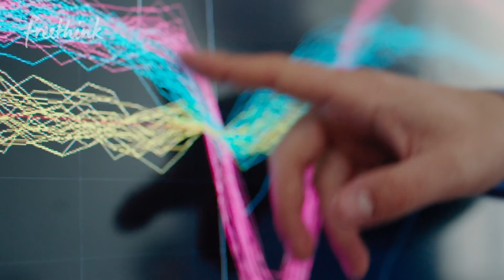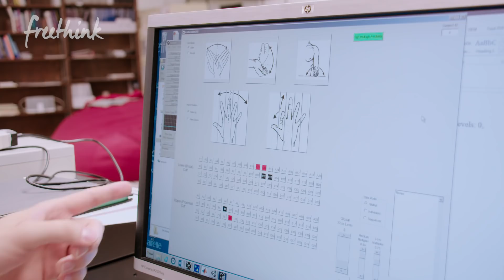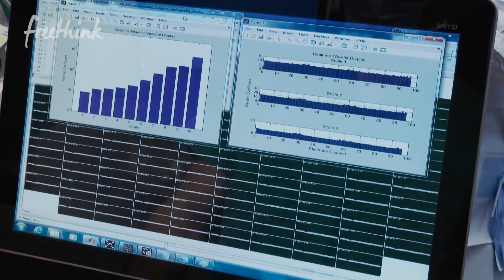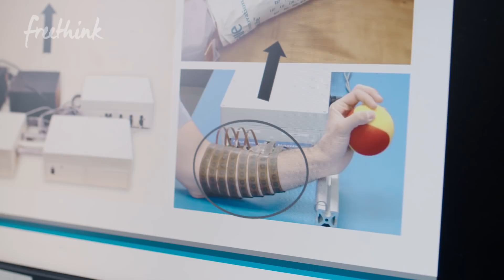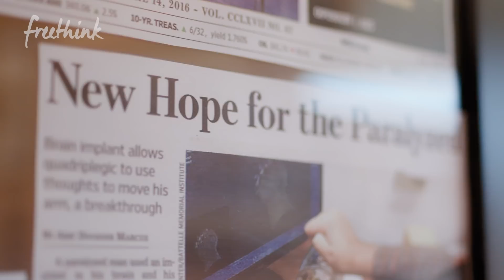Brain Implant Restores Movement to Paralyzed Man | Freethink Superhuman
A tragic diving accident while on vacation left Ian Burkhart unable to move most of his body. But a brain implant connected to electrodes on his arm restored his ability to move his fingers and could offer hope to those who have lost function in their limbs.